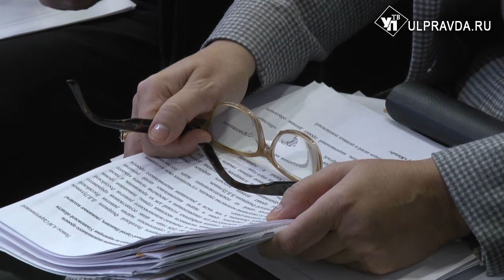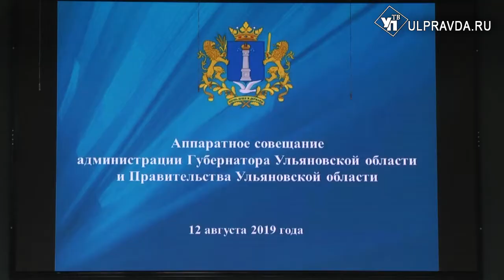Проблемы дольщиков, незаконные парковки, подготовка к учебному году.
Аппаратное совещание прошло в Губернаторском лицее № 100, что в микрорайоне «Юго-Западный». До этого глава области посетил строительные площадки нового квартала. Поэтому двумя основными темами заседания стало строительство и подготовка к новому учебному году.